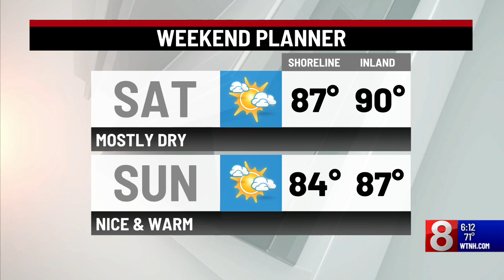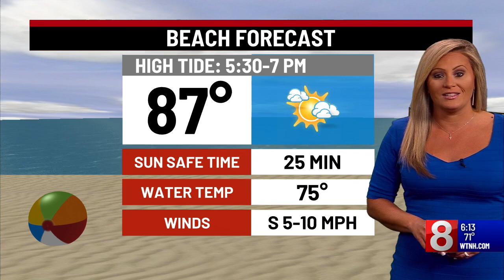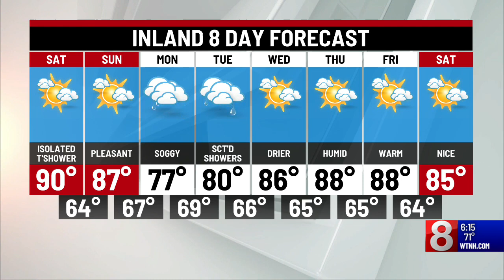Saturday Morning Forecast